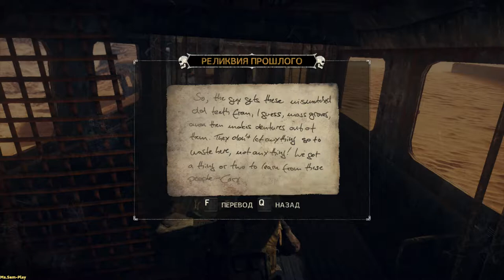Mad Max ➤ Howling winds(Вой ветров) №28